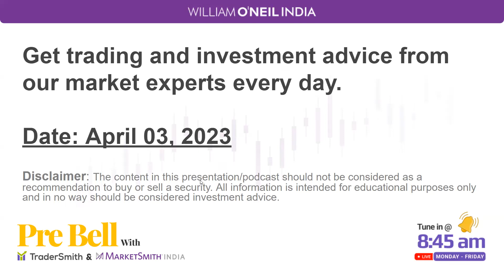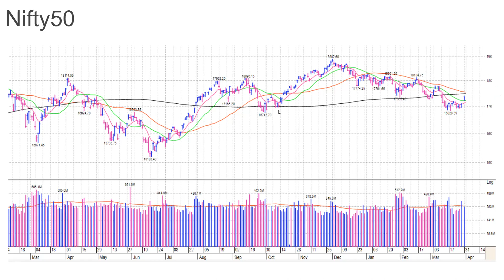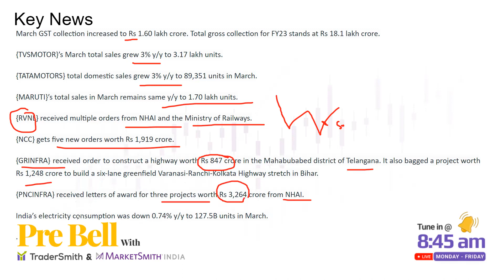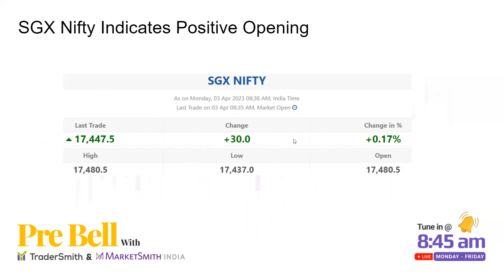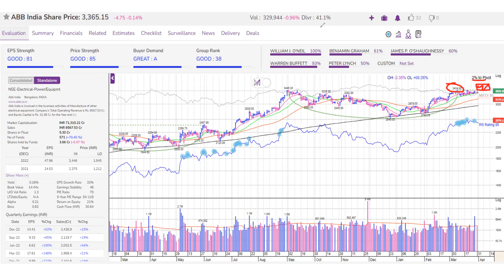Pre Bell with William O Neil India | April 3, '23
Rushit Sejpal of MarketSmith India shares insights on the overall market performance, its probable opening, and the major news in the market, such as RVNL receiving multiple orders from NHAI and the Railway Ministry, GR Infra receiving orders for the construction of a highway in Telangana,  and PNC Infra receiving letters of award for three projects from NHAI. Get a detailed analysis of the global market updates, the positive opening of the SGX Nifty, and more. Chart of the day: ABB India.